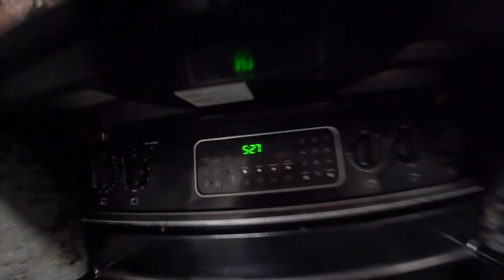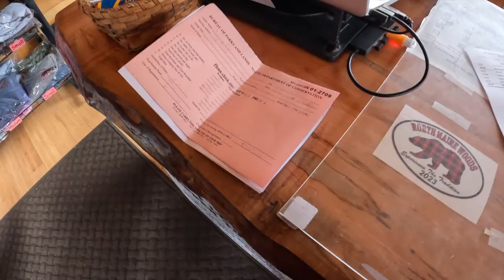Native Trout Fishing in The North Maine Woods (Just After Ice Out // 2023)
My buddies and I have been waiting a long time to take a trip up to Allagash Lake just after ice out to catch some native brookies and togue. This year, we finally made it happen. Watch this video for some high-quality fishing up in The North Maine Woods.

The original music comes from Pete Boyer (me), a gigging artist based currently in Bos. Spencer Valley of Brewer, ME is also featured, with his first original song titled "Naw".